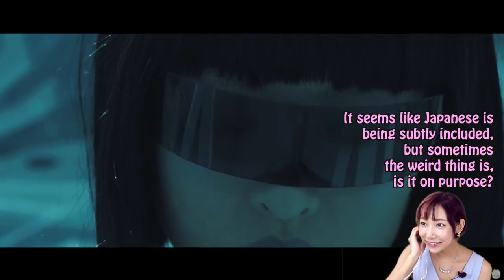Japanese girl Fujikko REACT TO Italian/Japanese song👽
CREDITS
♅ Prod&Lyrics.by Red 赤い空 Sky

今回はイタリアから来た宇宙人こと
レッドスカイ氏の新曲にリアクトしました！